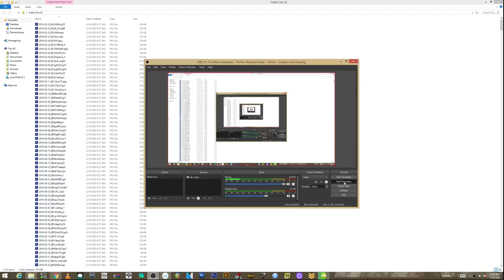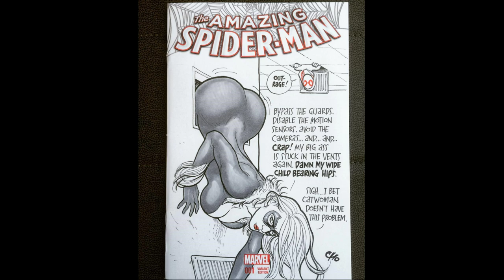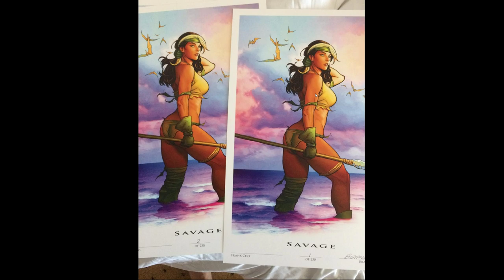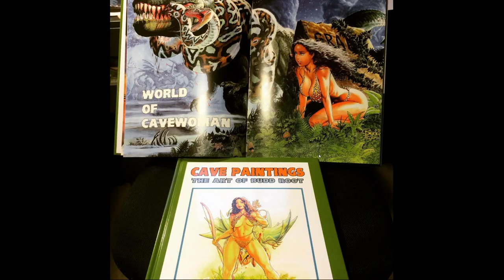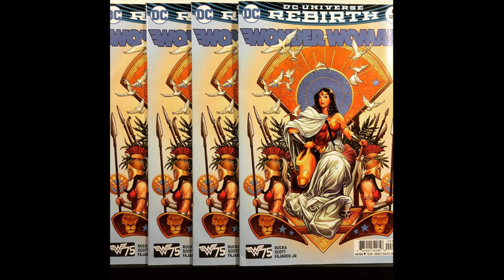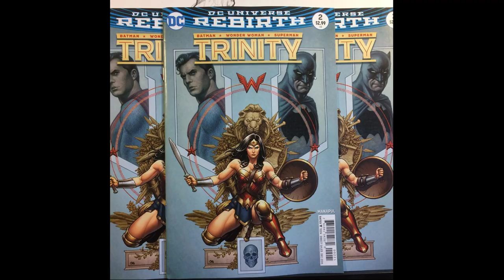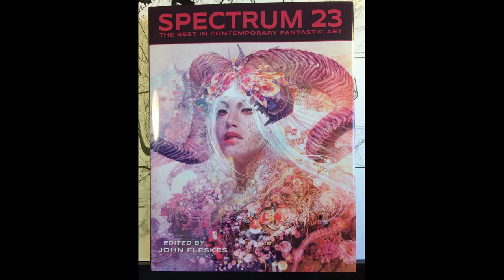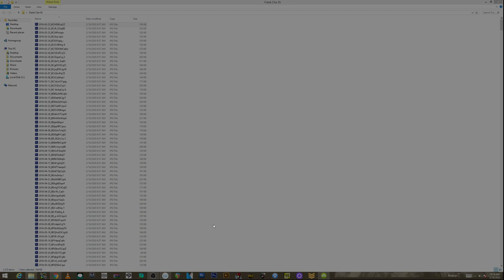FRANK CHO ARTIST SPOTLIGHT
AMAZING ART BY FRANK CHO!